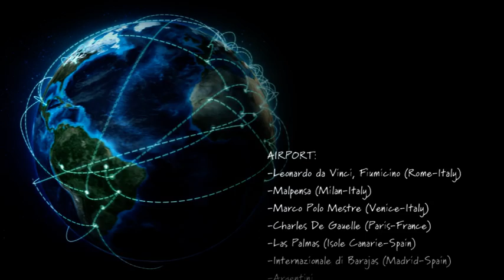Dulevo 5000 Airport Cleaning - Veegwagen voor vliegveld - Leverancier HD van Dijk reinigingsmachines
De Dulevo straatveegmachines zijn door hun unieke eigenschappen uitermate geschikt om een vliegveld te reinigen:
- twee tot driemaal hogere veegsnelheid
- kleine/ grove materialen vormen geen probleem
- machine kan uitgerust worden met een magneetbalk

Uiteraard zijn er nog meer mogelijkheden en vooral toegespitst op het schoonmaken/ reinigen van een vliegveld/ landingsbaan.
Wilt u meer weten neem dan contact op met:

Gerrit Jan Hiddink
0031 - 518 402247